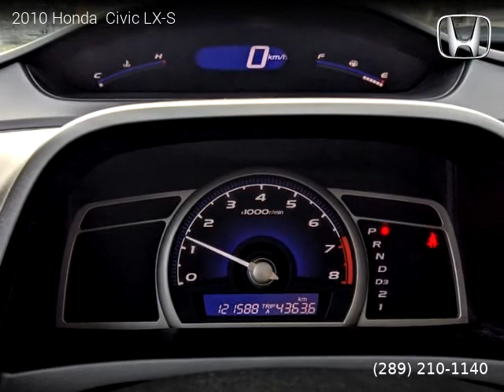2010 Honda Civic - Yavers auto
Yavers auto
257 Centennial Parkway North
Hamilton, ON L8E2X3

2010 Honda  Civic

2 owners, Clean title, Extended Warranty Available, 121,000 kilometers, Automatic, Sedan, FWD: Front Wheel Drive, 4 doors, 4 cylinders, Gasoline, MPG City 11 and 15 in Hwy.